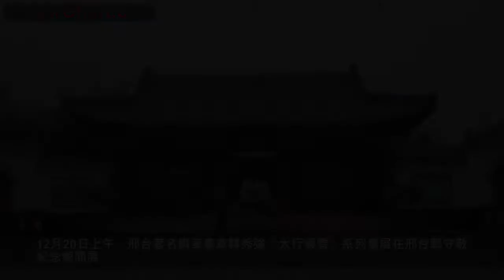韓秀強《中國暖雪在太行》赴歐鋼筆畫邢台預展在郭守敬紀念館開展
12月20日上午，邢台著名鋼筆畫家韓秀強《太行暖雪》系列畫展在邢台郭守敬紀念館開展。這是韓秀強鋼筆畫《太行暖雪》系列的一次精彩亮相，也是即將赴俄羅斯舉行文化交流前的一次預熱展。
據了解，《中國暖雪在太行》系列展共計60幅作品，集中體現了韓秀強近幾年所創作的成果,展示出韓秀強鋼筆畫不同風格、不同樣式和不同風采的佳作，本次畫展到元月八日閉展。
多年來,韓秀強一心撲在自己心愛的鋼筆畫事業上,他秉承工匠精神,對藝術精益求精，潛心研究每一幅畫,每一筆畫。他紮根山村,一住就是幾個月時間,為宣傳古落村,作出了積極的貢獻。韓秀強筆下的鋼筆畫手法獨特,以「精、靜、雅、高」為突出特點，表現力強。
畫展地址：邢台市橋西區達活泉公園內郭守敬紀念館（進門後沿左側走廊向北直行即到）